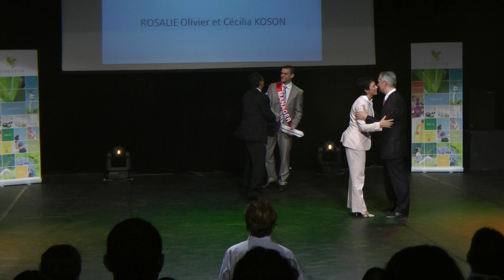olivier rosalie plan mérite avril 2011.MTS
obtention du plan merite niveau 1 , la clé qui ouvre les portes du profit share